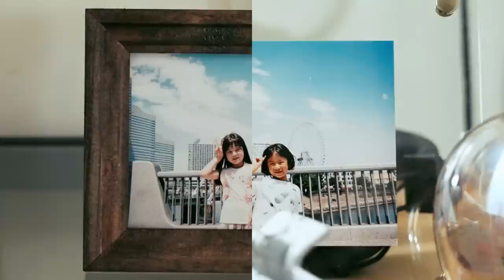ANCHOR『キズナ feat. りりあ。』Music Video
映画『サバカン SABAKAN』主題歌

[楽曲詳細]
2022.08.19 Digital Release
キズナ feat. りりあ。 / ANCHOR

Vocal：りりあ。
Lyrics & compose：ORANGE RANGE
Arrangement：ANCHOR

[Movie Credit]
Cast：神堂きょうか / 峯りあな

[映画情報]
『サバカン SABAKAN』
8月19日（金）全国ロードショー
配給：キノフィルムズ